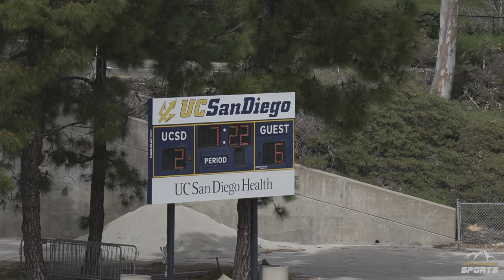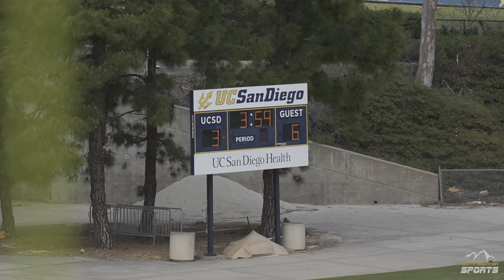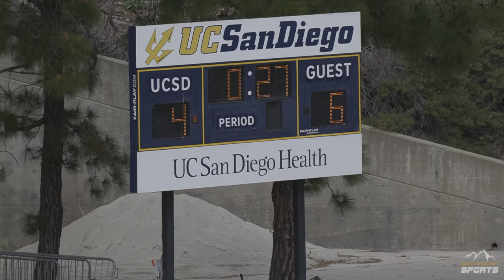2023 WWLL Playoffs | UCLA vs Dominican | HD HDR Replay | Women's Lacrosse Apr 15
2023 WWLL Playoffs
UC Los Angeles Bruins vs Dominican Penguins
Western Women's Lacrosse League

South Mountain Sports is a non-profit organization with the mission of growing the sport of lacrosse in under-served communities.